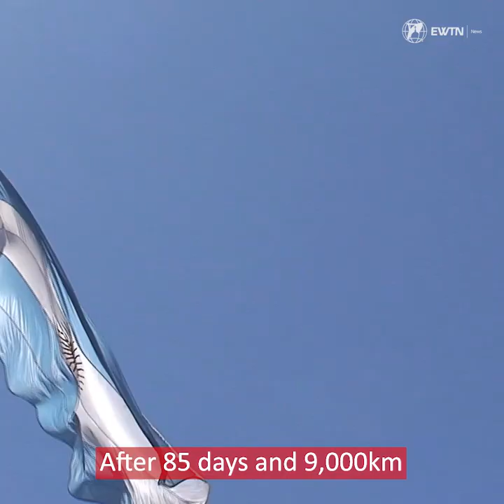Man Travels Across the Atlantic Ocean by Boat to See His Father During Covid19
An incredible story of faith! When Juan Manuel Ballestero couldn't fly to see his father during the Covid-19 lockdown, he decided to sail... on his own... over 9,000km across the world. EWTN's Colm Flynn has the story.